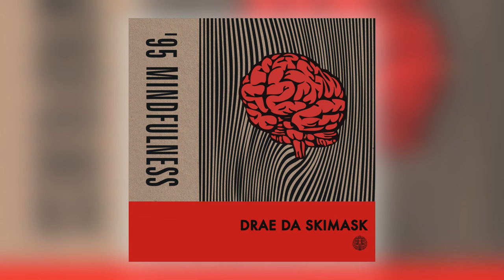11 Drae Da Skimask - Quest [Astral Black]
Official stream from Astral Black. Distributed by Kudos Records.

Album: '95 Mindfulness [EP]
Track: 11 of 11
Title: Quest
Artist: Drae Da Skimask
Label: Astral Black
Cat#: AST010
Formats: Digital
Digital Release: 17th July 2015

About This Release:

Astral Black are proud to present the debut release from London-based producer, Drae Da Skimask. At just 19-years old, Drae has already racked up production credits for some of the most exciting new hip-hop artists in both the UK & US (Piff Gang, Jesse James Solomon, Onoe Caponoe etc.). Having built a dedicated following in the US Mid-West through his Soundcloud page and having signed with the Elastic Artists agency at the start of 2015 - Drae has taken his individual brand of 'sewerside funk' on tour throughout Western Europe, playing alongside the likes of Kahn & Neek, Hannah Faith (Soulection), Grems, Loom & more.

'95 Mindfulness' (named after his year of birth), sees Drae secure his position as one of the most exciting producers at the forefront of hip-hop's current new wave. Boasting 11 instrumental tracks, each demonstrating his finesse for twisted, lo-fi, rap productions. Heading up the release is 'Coogi Sweater' (premiered by Boiler Room), it's slumped 808's and ethereal rhodes serving as a mission statement for the rest of the EP. This vision is carried through to 'Yamborghini Forever', which sees a chopped up Juicy J acapella employed as a sporadic rhythmic element. 'Operation Lockdown' & 'Why June' showcase the young producers creative take on more traditional hip-hop production methods. Whilst tracks such as 'Theta Wave' & 'Quest' lean more towards the laid-back sound favoured by LA's beat scene, proving that Drae isn't afraid of experimenting with his music and hints at a future direction for his sound.

Following the release of '95 Mindfulness' Drae will also be appearing, alongside the rest of the Astral Black roster, at this years Outlook Festival in Croatia.

Reviews for This Release:

"Love that intro!" - Henry WU (22 Tracks/Hotep)

"Man i really love this! Seriously dope, proper vibes!" - Kidkanevil (Project MoonCircle/RBMA)

"This guy has some serious grooves and it's kinda unfair he's only 19! Will be spinning these without doubt." - Tim Parker (NTS/Donky Pitch)

"Banging little tape" - Boiler Room

"I could listen to Drae Da Skimask all day" - Budgie (Wildheart/Livin' Proof)

"Fucking dope!" - Jam Baxter (High Focus)

"This tape is sick!" - Sumgii (Cult Mountain/Piff Gang)